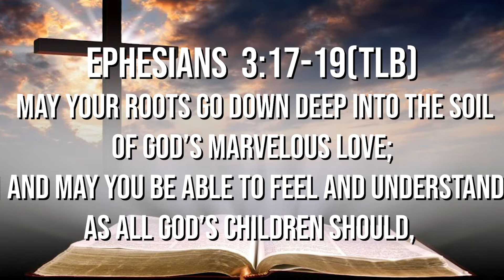Day 16 | 40 Days of Prayer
Pastor Ray Brown | Resurrection Church

Live Stream:
Sunday | 745a, 930a and 11a CST
Wednesday | 7p CST

Campus Locations:
San Antonio Campus | 16875 Jones Maltsberger Rd. San Antonio, TX 78247